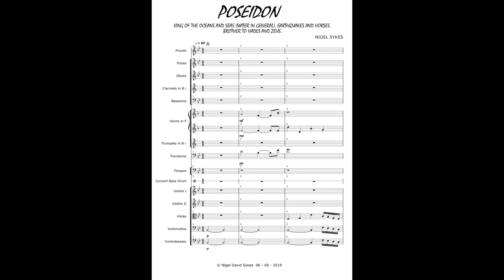POSEIDON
KING OF THE OCEANS AND SEAS (WATER IN GENERAL), EARTHQUAKES AND HORSES.
BROTHER TO HADES AND ZEUS.